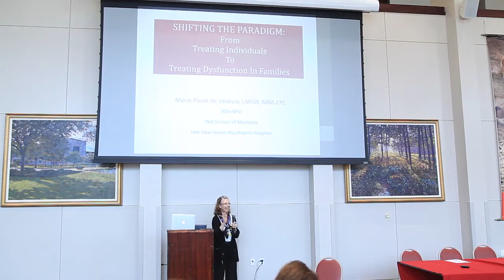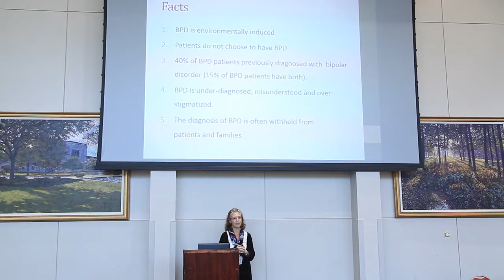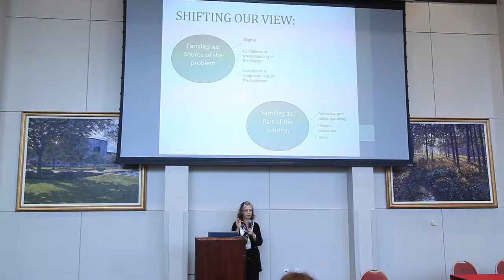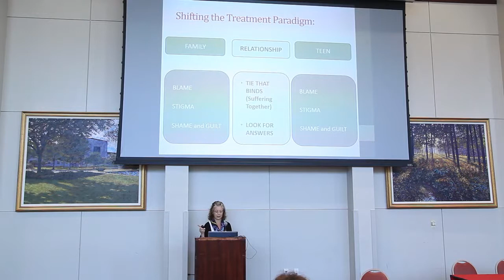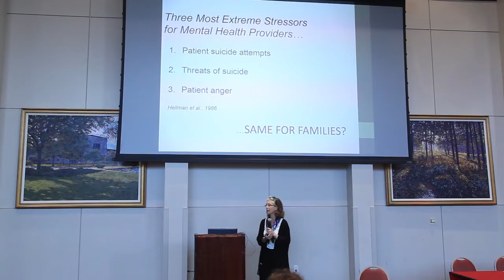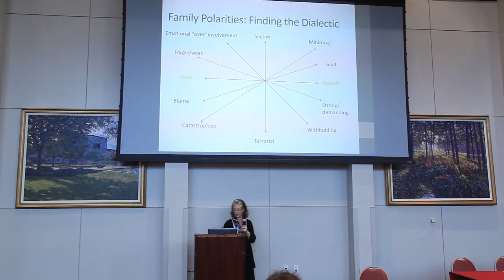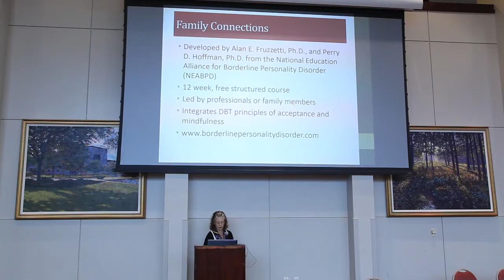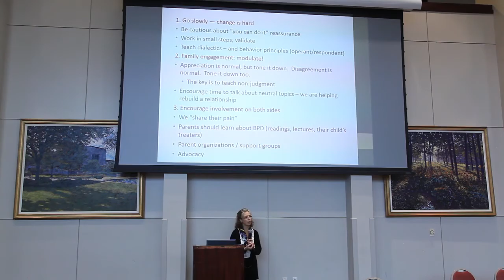GAP 2016 - Marie-Paule Devaldivia